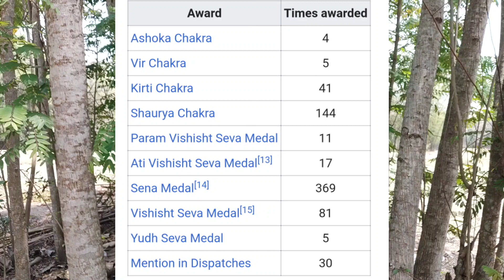Assam Rifles-ৰ বিষয়ে সবিশেষ/চাকৰি লোৱাৰ সুৱৰ্ণ সুযোগ এইটো/এনেকৈ কৰিছে Duty Northeast ত/Assam rifles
In this video we discussed about Assam rifles . It's the oldest paramilitary force of India . Assam rifles -the sentinels of northeast.

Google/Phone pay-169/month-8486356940